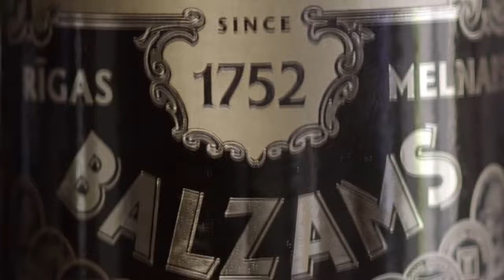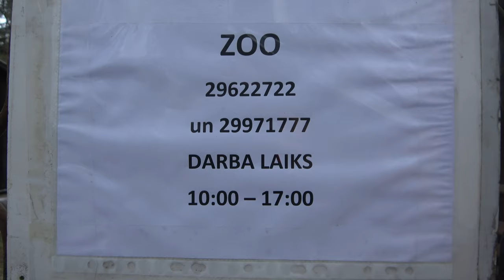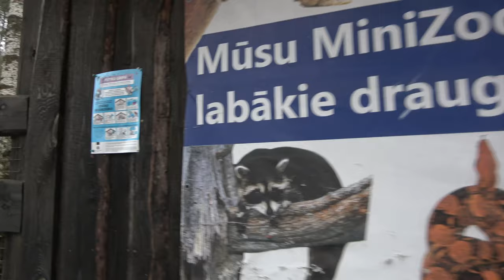✅ЛАТВИЯ НА ВЫХОДНЫЕ, Mini Zoo Ķekava "Ķekaviņas līči" c Владимиром Волошиным